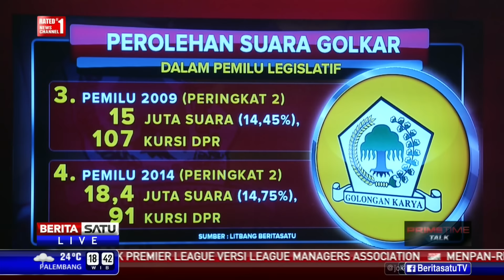Dialog: Golkar di Tangan Setnov # 2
Setya Novanto akhirnya terpilih sebagai Ketua Umum Golkar dalam Munaslub 2016 di Bali. Persaingan ketat dua kandidat Setya Novanto dan Ade Komaruddin berakhir antiklimaks setelah Akom memilih tidak melanjutkan pertarungan ke putaran dua. Seperti apakah Golkar ke depan di dalam genggaman Setnov? Akankah Golkar di tangan mantan Ketua DPR yang pernah tersandung kasus Papa Minta Saham itu akan menjadi Golkar yang solid setelah perjalanan panjang perpecahan internalnya? Bagaimana pula publik menilai sosok Setnov yang kini menakhodai Golkar? Ikuti dialognya bersama pengamat politik yang juga peneliti senior CSIS, J. Kristiadi dan koordinator divisi korupsi politik Indonesia Corruption Watch (ICW) Donal Fariz.

Facebook.com/BeritaSatuTV
Youtube.com/BeritaSatu